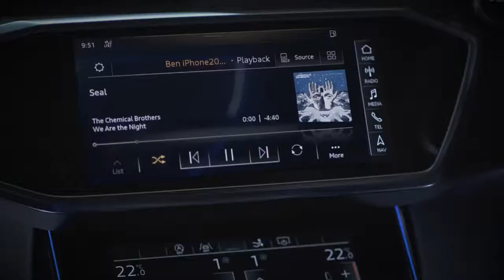01 Meet the new A7 Sportback Interior focus